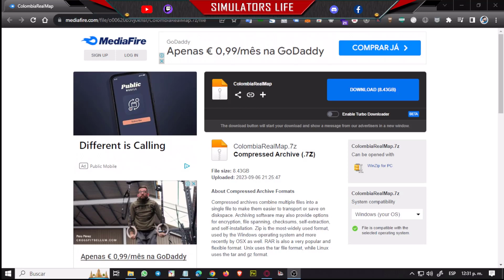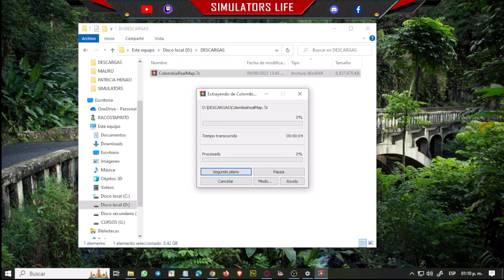COMO DESCARGAR E INSTALAR EL DEMO GRATIS DEL COLOMBIA REAL MAP PARA ATS 148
🔥ENLACE OFICIAL DE DESCARGA:
🔥ESTOY TRANSMITIENDO EN TWITCH ACOMPAÑENME!!
🔥VISITA NUESTRA TIENDA DE SUVENIURS
🔥FABRICANTE DE PALANCAS EATON FULLER

Nos vemos en una nueva aventura!!